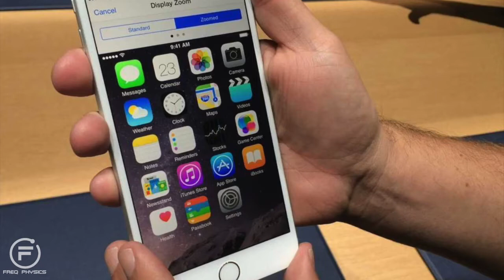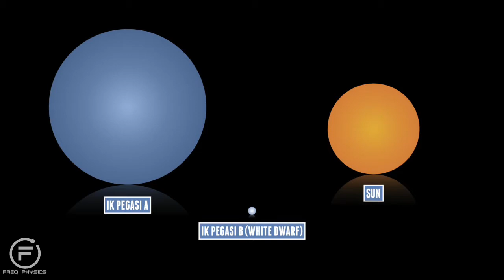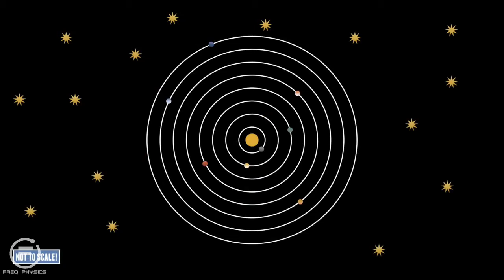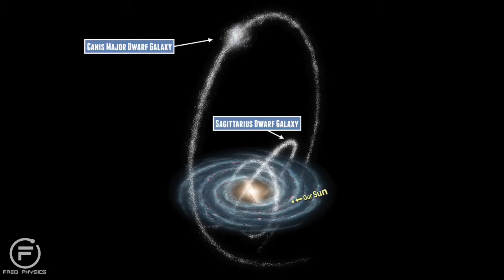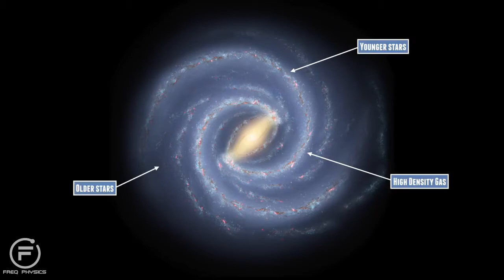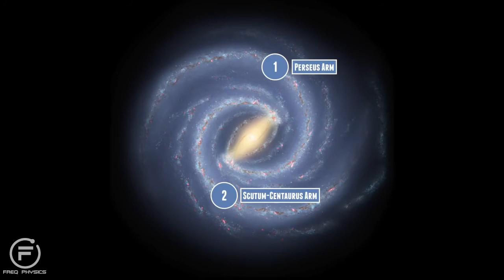Freq Physics of the Milky Way